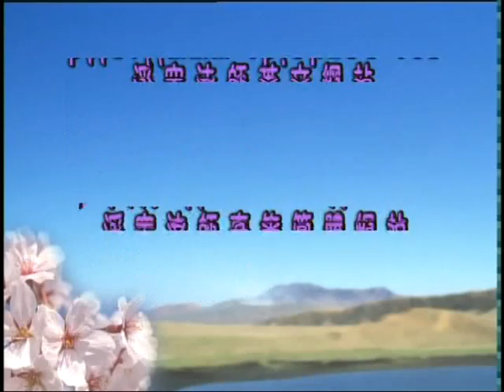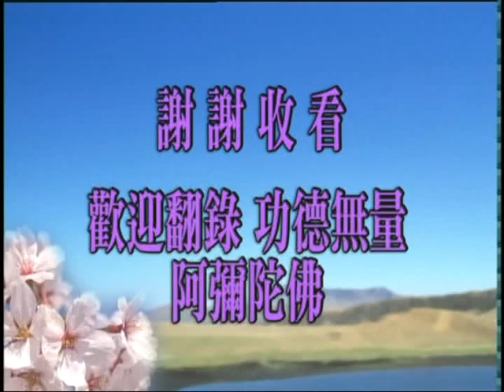(閩南語160)無量壽經之四十八願-淨空法師(配音)